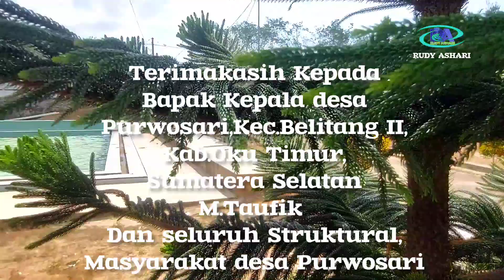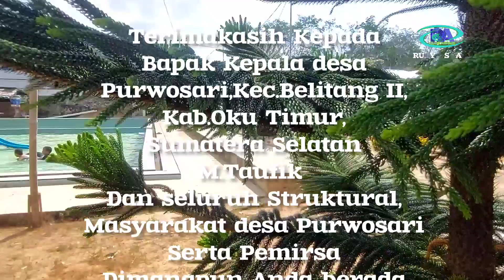MEMBANGUN DESA WISATA PERTAMA DI KAB.OKU TIMUR SUMSEL KEPALA DESA CERDAS PATUT DICONTOH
Desa Purwosari terletak di Kecamatan Belitang II,Kabupaten Oku Timur,Provinsi Sumatera Selatan.

Desa Purwosari dahulunya adalah desa transmigrasi yang dimukimi oleh orang-orang dari Jawa Tengah,Banyumas dan Jogyakarta.

Transmigrasi tahun 1965
Negara Republik Indonesia sedang dalam tidak stabil,terutama dalam hal keamanan termasuk dalam bidang ekonomi.
Diantara penyebabnya adalah menjelang dan meletusnya G30S PKI 1965.

Sehingga pada masa itu,penduduk transmigrasi di Sumatera Selatan ( Purwosari ) banyak yang terlantar dan kelaparan.
Desa transmigrasi pun banyak kocar - kacir,bahkan desa Purwosari nyaris tidak ada penghuni.

Seiring waktu dan perkembangan zaman di era modern,lahir seorang pemimpin kepala desa yang mempunyai yang tulus untuk membangun perubahan yang yang lebih baik dalam segala bidang.
Berangkat dari kepercayaan masyarakat,M.Taufiq yang mempunyai dasar ilmu pendidikan dan ilmu agama,beliau berhasil menggapai apa yang menjadi keinginan masyarakat.

Nara Sumber :
M.Taufik ( Kepala desa )

Editor & Camera :
Rudy Ashari

Dokument :
27 Juni 2023